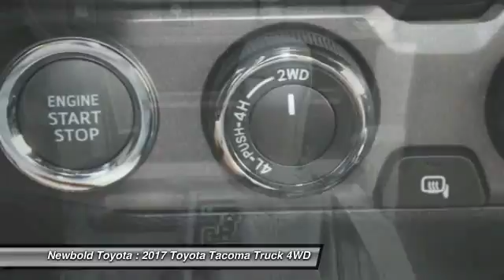2017 Toyota Tacoma O'Fallon IL 170234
2017 Toyota Tacoma 4WD TRD Sport Double Cab

Newbold Toyota
1282 Central Park Dr

Looking for the right truck? Today could be your lucky day. this 2017 Toyota Tacoma could be yours.